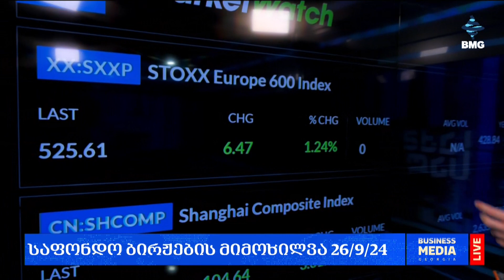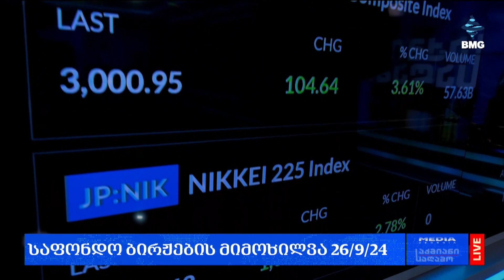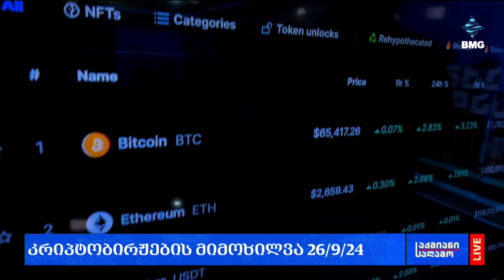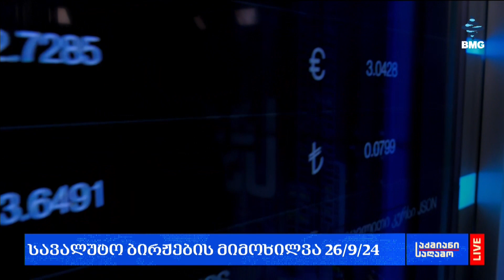ლარის კურსი & გლობალური საფონდო ბირჟების მიმოხილვა / 26.09.2024